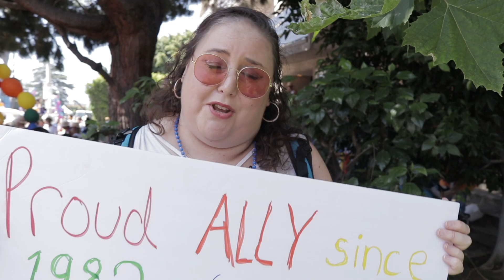Nice Jewish Queers Take on LA Pride!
JQ International celebrates the LGBTQ community at 2019 L.A. Pride Parade